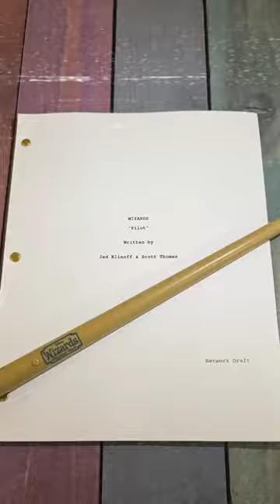Wizards of Waverly Place Reboot Revival 🪄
About the Reboot Revival:
David Henrie’s character, Justin Russo, has forsaken the wizarding world, opting to live a normal human life with his wife and kids. This all changes when a young and talented wizard shows up at his doorstep and he must embrace his background in order to save the world. The powerful young wizard, Billie, that shows up at Justin’s doorstep will be played by Janice LeAnn Brown, who previously appeared on Disney’s Just Roll With It as well as HBO’s Euphoria. She is joined by Alkaio Thiele (Call Me Kat) and Mimi Gianopulos (American Princess). Thiele will portray Roman Russo, Justin’s oldest child.

Credit to Selena Gomez for singing